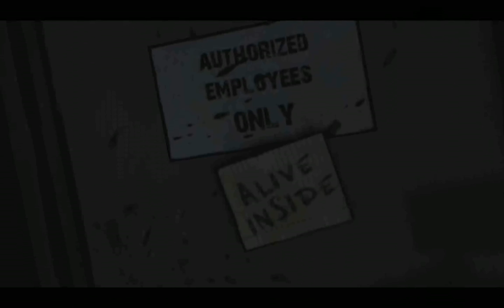Sylv3r Plays The Walking Dead pt 26